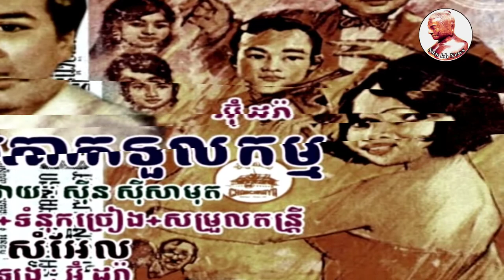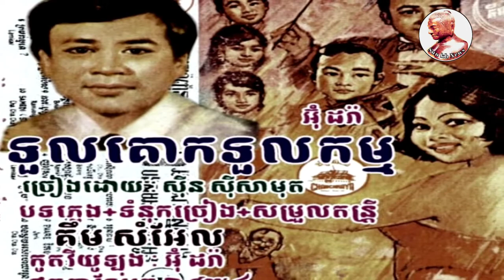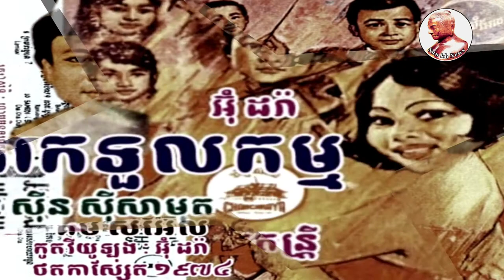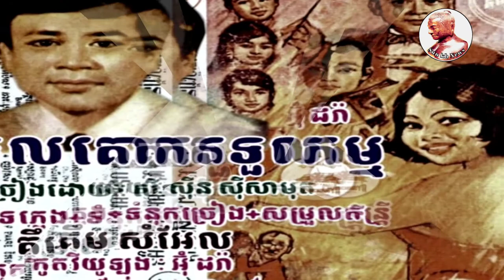ប្រវត្តិបទទួលគោកទួលកម្ មអ្នកនិពន្ធ គឹមសំអែល Yan Sun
និងផ្ដល់ពត៌មានថ្មីៗទាន់ហេតុការណ៍
ព័ត៌មានថ្មីៗ
ព័ត៌មានទាន់ហេតុការណ៍ប្រចាំថ្ងៃ
ព័ត៌មានប្លែកៗនិងកំសាន្ត